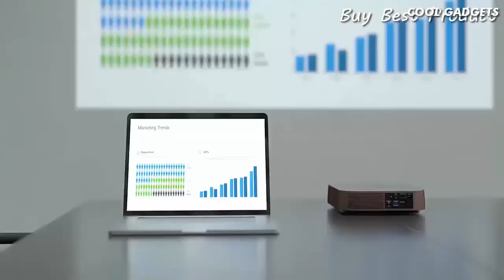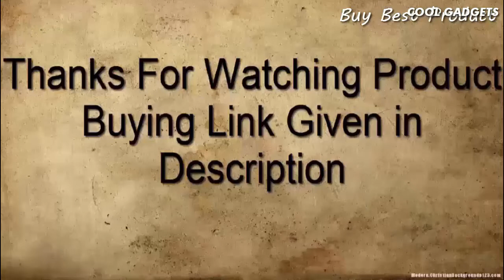Top 5 Best New ViewSonic Projector Buy 2022!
5 . ViewSonic X10-4K True 4K UHD Short Throw LED Portable Smart Home Theater Projector

4 . BenQ TK850 True 4K HDR-PRO Projector

3 . Sony VPL-VW295ES 4K SXRD Home Cinema Projector

2 . ViewSonic X100-4K  UHD Home Cinema LED Projector

1 . VAVA 4K Ultra Short Throw Laser TV Projector